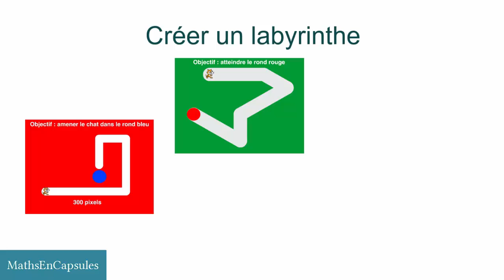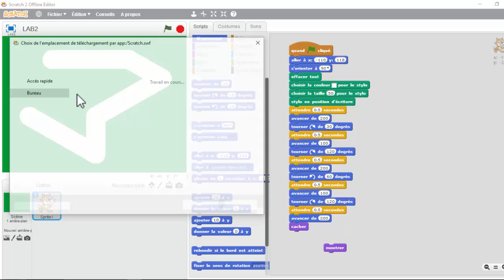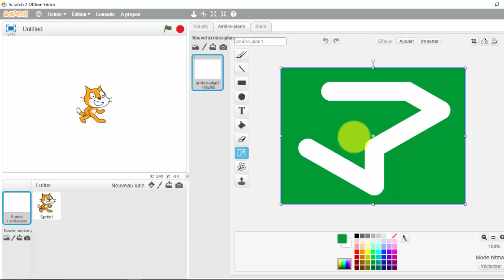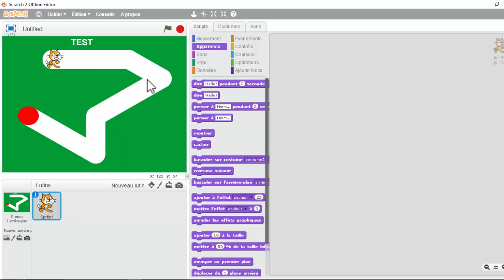Programmer avec Scratch : créer un labyrinthe en arrière plan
Tuto Scratch : Comment créer un labyrinthe en arrière plan en le faisant tracer par un lutin.
Comment réduire la taille d'un lutin.
Comment sauvegarder et importer un arrière plan.

Tutoriel en français du logiciel préconisé dans les nouveaux programmes 2016 du collège en mathématiques et technologie.